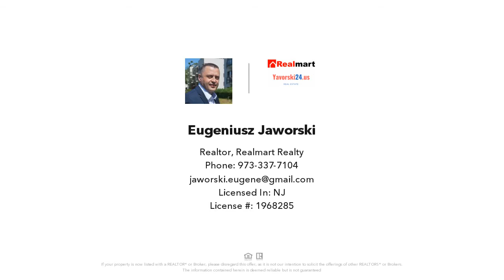16 Spartan Ave, Parsippany, NJ Presented by Eugeniusz Jaworski.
Contact Eugeniusz Jaworski for more information.

5+bedrooms well-maintained Custom home expanded/remodeled in 2006, located @HILL OF TROY for all conveniences.Has two-car garage with storage room, and a driveway that can park up to 4 cars. Freshly painted and move in ready home. Storage Shed & veggie/flower hedge in backyard. 1st fl has bright foyer, office-bedroom suite,living & dining combo, large (32x11) kitchen /eat in kitchen, sliding door to spacious wood deck. 2nd fl has 4 bedrooms with large closets, the master bedroom suite has a jacuzzi tub, one bedroom has a unique Japanese style design, and another bedroom with sling door to a private balcony. Basement is finished with dry bar, recreation room, an extra bedroom, and utility room with cedar closet.